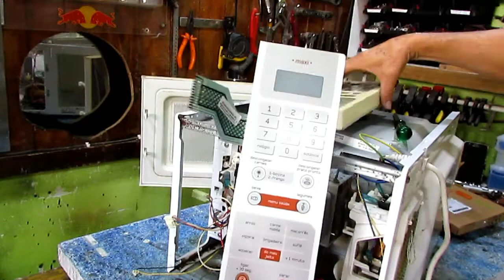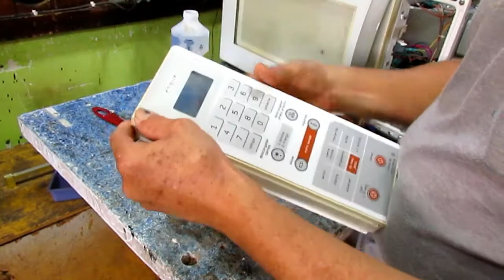Como trocar a menblana eletrônica do forno BWS35 brastemp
Olá amigos e amigas no video de hoje trago pra vocês como fazer a troca da memblana do forno BWS35.